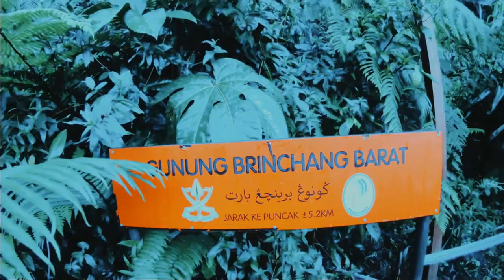Gunung Brinchang Barat x Bukit Batu Putih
Pendakian Gunung Brinchang Barat dan Bukit Batu Putih, Cameron Highland. 20 Mac 2021

Song: Kream - Taped up Heart (feat. Clara Mae) - Joe Mason Remix